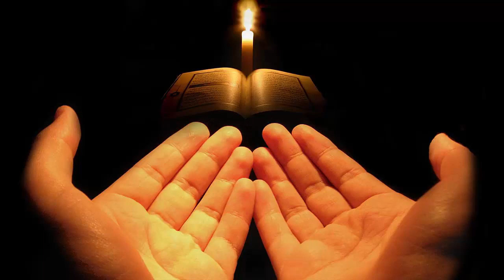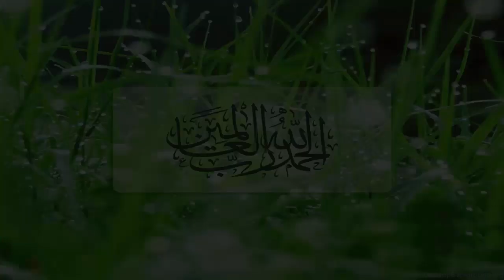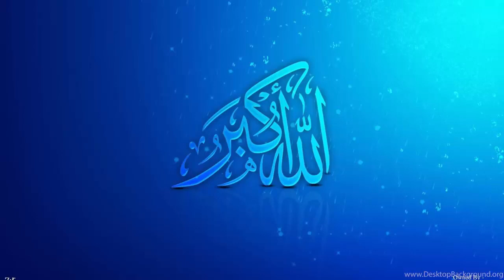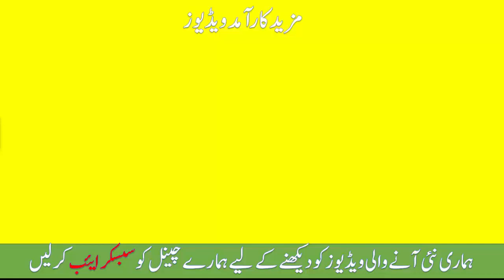barish ka pani ka karishmay-Har Bimari se Bachne ka Wazifa | Barish ke Pani se Ilaj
Checkout Our More islamic Realted Videos: